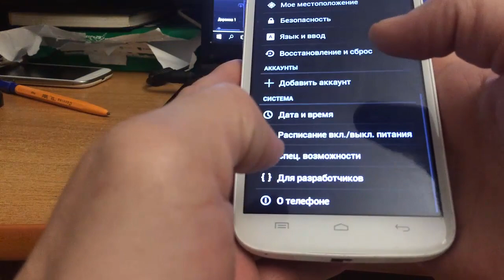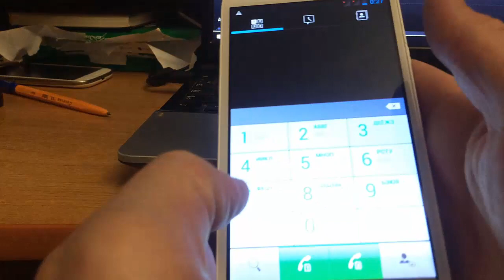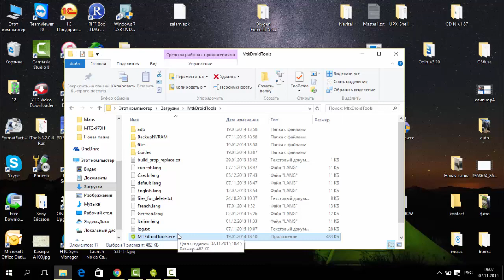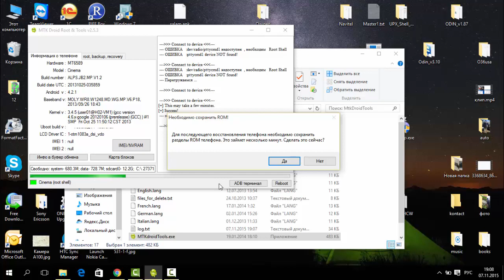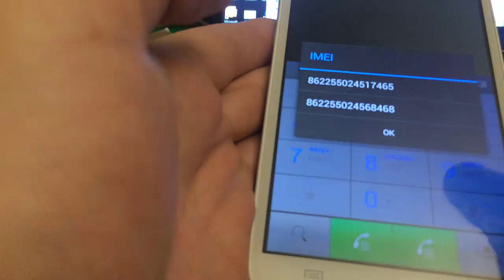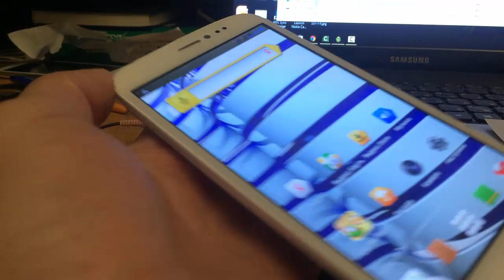Восстанавливаем IMEI на MTK, на примере Explay Cinema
Видеоинструкция по восстановлению IMEI на MTK процессорных устройствах программой MTKDroidTools, в качестве подопытного Explay Cinema.